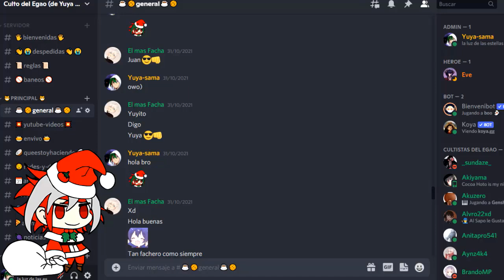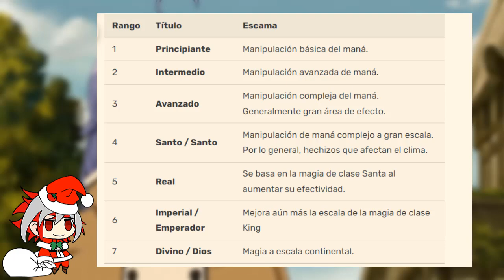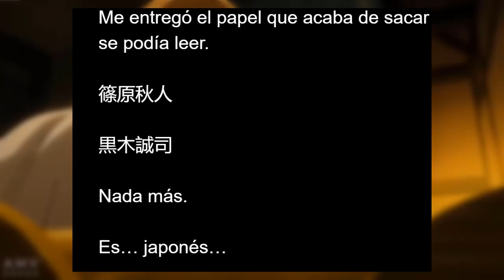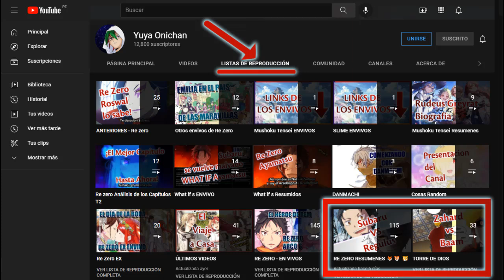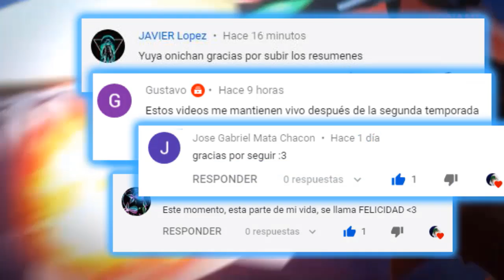Mushoku Tensei Resumen 26 || ESE DIA PENSÉ QUE MORIRIRIA, RUDEUS CONOCE A NANAHOSHI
Les traigo el siguiente Video de Mushoku Tensei :D

Si deseas apoyarme directamente, te dejo el

Mushoku tensei despues del anime,
Mushoku tensei resumido,
Mushoku tensei Resumen,
mushoku anime vs novela